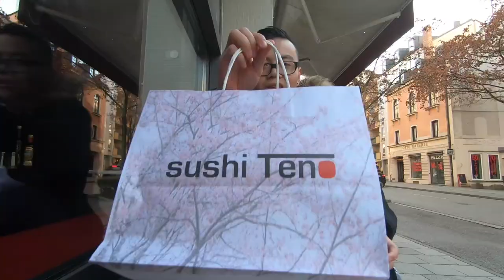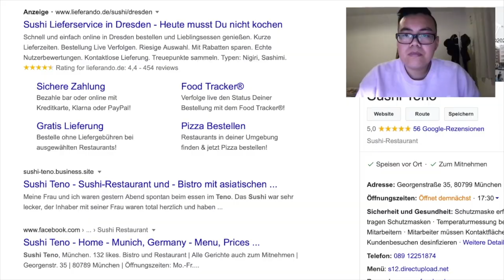Ich teste das BESTE SUSHI in München?! 5,0 Sterne Bewertung! 🍣🤤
euda ich teste heute das beste Sushi in München 🍣🤤
Sushi Teno in München hat bisher eine glatte 5,0 Sterne Bewertung
(Werbung da Markennennung):
eine Woche nur Sushi essen Video incoming...

🛍️ für alle die Sushi selber machen wollen*: